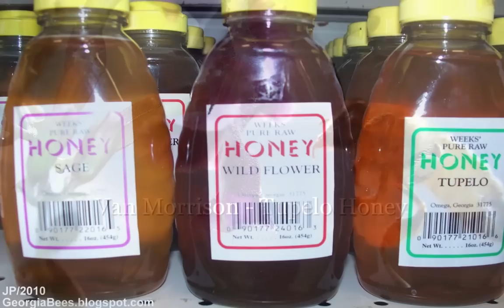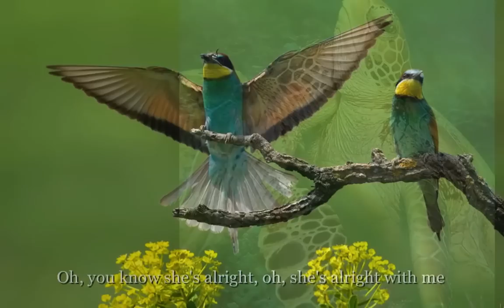Van Morrison - "Tupelo Honey" - lyrics on screen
Van Morrison - Tupelo Honey lyrics on screen and lyrics in description.
I've used beautiful macro-photography of bees and flowers and cute photos of animals in love.  I hope you will enjoy it.  A special thank you to Harry Styles of One Direction for helping more people discover this beautiful song.

Note:  Sorry about using "alright" instead of "all right".  I was going by the lyrics that are posted on the internet and unfortunately let this mistake get past me.  The correct words should be "all right".  "Alright"t is not a word.  The way to remember this is "Alright is not all right."

From Wikipedia:

"Tupelo Honey" is a popular song written by Northern Irish singer-songwriter Van Morrison and the title song from his 1971 album, 'Tupelo Honey'. The title derives from an expensive, mild-tasting tupelo honey produced in the southeastern United States. Released as a single in 1972, it reached number forty-seven on the U.S. pop chart.

The melody, which has a catchy, soulful feel to it, was borrowed from Morrison's song "Crazy Love", released the previous year. This same melody was later used by Van Morrison on the song, "Why Must I Always Explain?", on his 1991 double album, Hymns to the Silence.  Morrison has played "Tupelo Honey" in a medley with both "Crazy Love" and "Why Must I Always Explain?" in concert.

In an Uncut review for the album, David Cavanagh remarks: "Building upwards from a gentle flute refrain, and then pushed forwards by mighty fills from jazz drummer Connie Kay who played on Astral Weeks, 'Tupelo Honey' is sung by a man who has grabbed us by the lapels and won't let go until we understand precisely what he's experiencing. On an album where the vocals are exultant to say the least, this song sees Morrison use larynx, diaphragm, teeth and tongue to find new ways of enunciating the lines 'she's as sweet as Tupelo honey' and 'she's all right with me', seemingly in ever-increasing adoration."

Bob Dylan (who performed the song with Morrison during a concert tour in the 1990s) once remarked that "'Tupelo Honey' has always existed and that Morrison was merely the vessel and the earthly vehicle for it". The Allmusic reviewer commented (echoing Bob Dylan): "Morrison's lyrics, singing, and phrasing are so free and natural on the country-soul song that it is indeed hard to imagine that the song, and the original recording of 'Tupelo Honey', has not always been there."

Lyrics to "Tupelo Honey"

You can take all the tea in China
Put it in a big brown bag for me
Sail right around the seven oceans
Drop it straight into the deep blue sea
She's as sweet as tupelo honey
She's an angel of the first degree
Just like honey from the bee

You can't stop us on the road to freedom
You can't keep us 'cause our eyes can see
Men with insight, men in granite
Knights in armor bent on chivalry

You can't stop us 'cause our eyes can see
Knights in armor intent on chivalry

You know she's all right
You know she's all right with me
She's all right, she's all right (she's an angel)

Sail it right around the seven oceans
Drop it smack dab in the middle of the deep blue sea
Because she's as sweet as tupelo honey

Just like the honey, baby, from the bee
She's my baby, you know she's all right